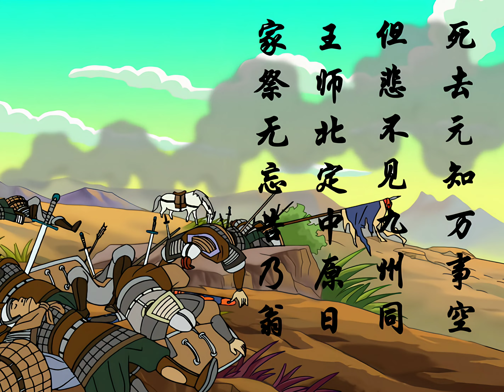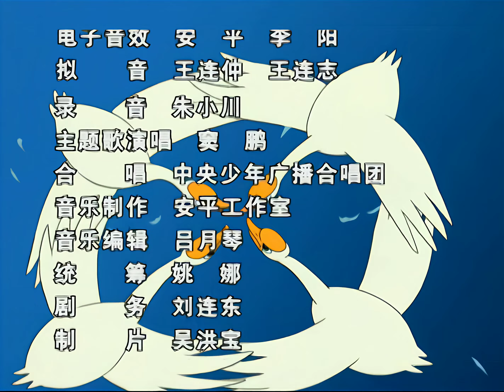8 陆游书巢勤学【中华勤学故事第一季】 4k超清修复版 经典儿童动画（中文国语）